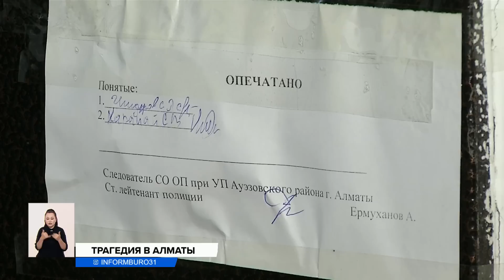Женщина и двое детей убиты в Алматы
Тройное убийство произошло в одном из спальных районов Алматы. В минувшую субботу в центр оперативного управления поступил звонок. Сообщили, что в квартире найдены тела женщины и двух её детей с признаками насильственной смерти. Что произошло?
Трагический случай произошел в микрорайоне Мамыр в Алматы. В квартире на пятом этаже найдены три тела: женщина и двое её малолетних детей. Что случилось? Правоохранительные органы пока не дали точного ответа, а соседи теряются в догадках.
АЙНУР САРБАСОВА, соседка:
— Муж приехал, там было закрыто, ему пришлось вызвать, кто открывает дверь, чтобы взломали. Всё, что знаем — просто двое детей. У меня, оказывается, младший сын с ними играл. Моего сына Амирлан зовут, и вот мы смеялись, что одинаковые имена.
В Департаменте полиции начали досудебное расследование по факту убийства, в рамках которого проводится весь комплекс следственных и оперативных мероприятий. Назначено проведение соответствующих экспертных исследований, изучаются видеоматериалы, проводится допрос свидетелей и очевидцев.
Казахстанцы еще помнят страшную трагедию, где погибли дети. Это случилось 22 ноября прошлого года. Алматинка с тремя детьми выбросилась из окна 9 этажа в соседнем микрорайоне Жетису. Тогда причиной стал конфликт с супругом. Что произошло на этот раз, 6 августа в субботу, пока не сообщают.